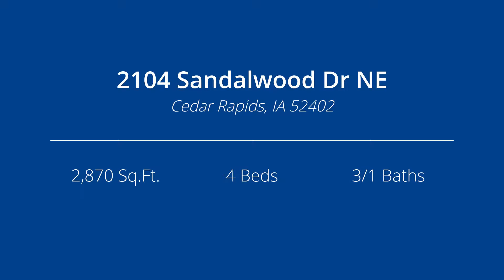2104 Sandalwood Dr NE, Cedar Rapids, IA 52402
Presented by: Rod Stark

Broker: Iowa Realty CEDAR RAPIDS NORTH